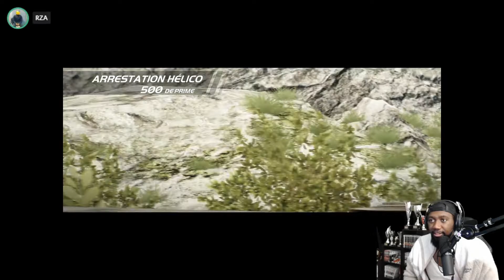HOT PURSUIT EN 2022 C'EST TOUJOURS LE KIFF: POLICE ENDING